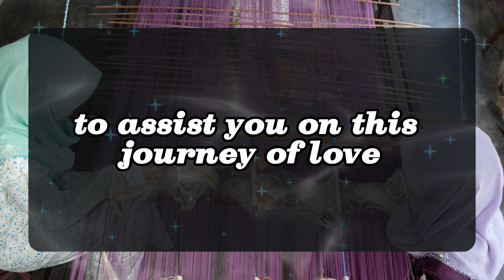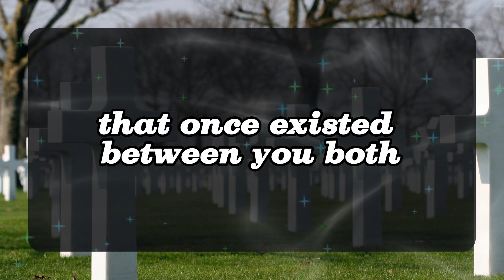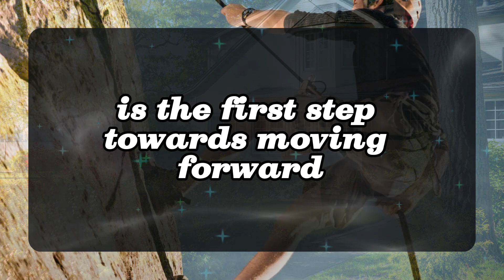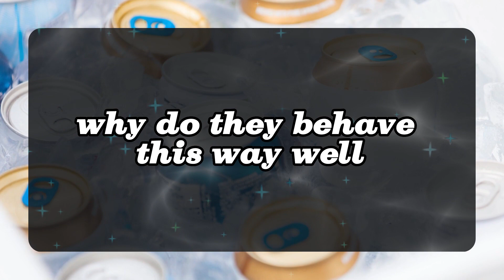💖 DM to DF 💌💕I can't explain you how much I am in love with you my angel.😍💞🥰 Very Specific Message 💌